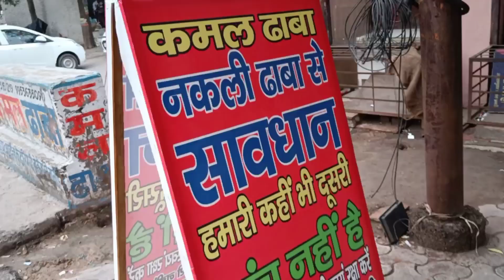Swaad Ho Toh Aisa Kamal Dhaba Jaisa | Best Dhaba Food | Delhi NCR Ka Best Dhaba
Add : Kamal Dhaba, Shop No:3,4, D Block, Doctor Bhabha Marg, Chander Nagar Chowk, HIG Flats, HIG Flats, Chander Nagar, Surya Nagar, Ghaziabad,